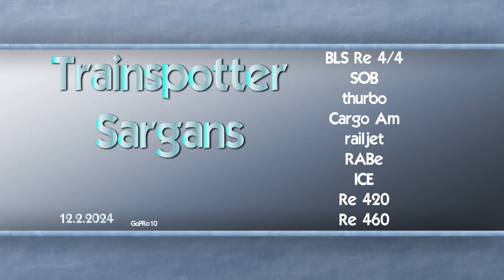Trainspotter Sargans 12 2 2024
BLS Re 4/4
SOB
thurbo
Cargo Am
railjet
RABe
ICE
Re 420
Re 460